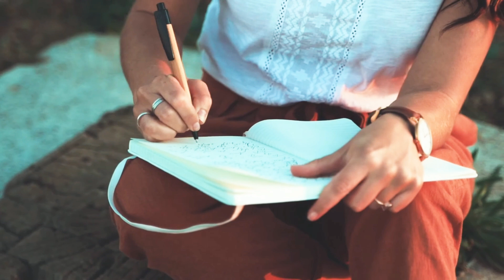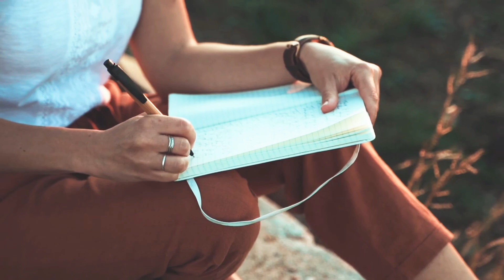n o t e s || CINEMATIC 4K VIDEO